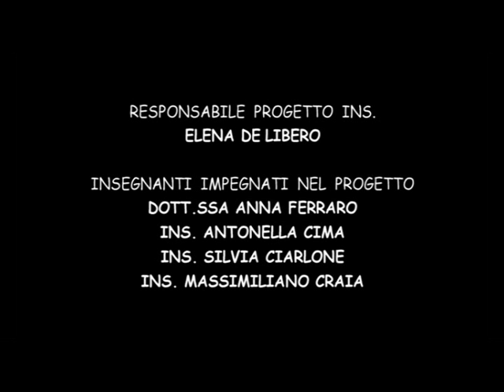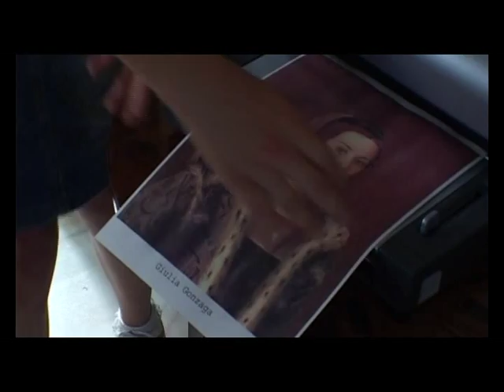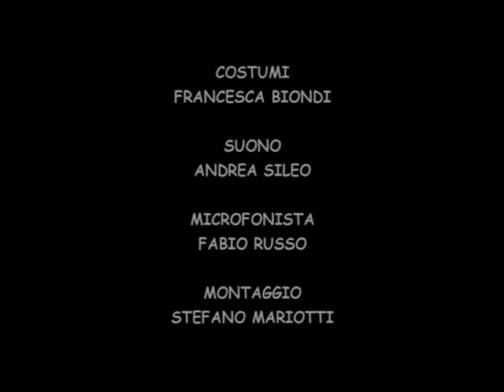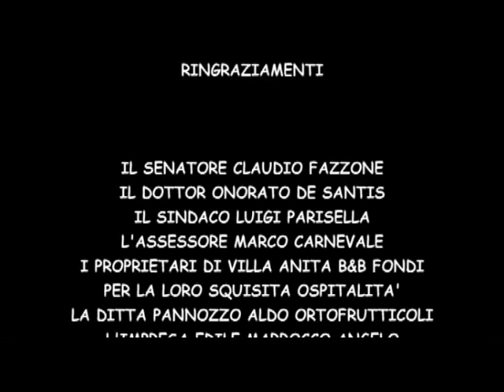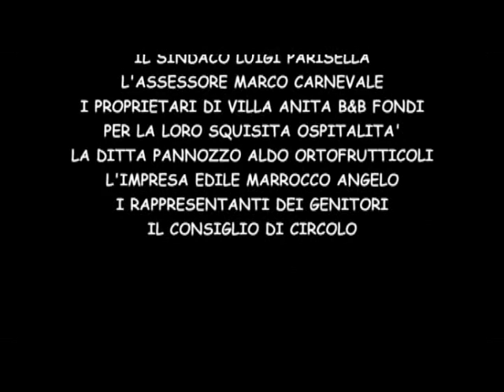Il ritratto di Giulia Gonzaga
Cortometraggio realizzato dal secondo circolo didattico di Fondi (LT) nell'anno scolastico 2007/08 su soggetto scritto dall'insegnante Rita Pannozzo. E' la storia di un ritratto che torna alla luce e sarà al centro di alcune vicende che vedono coinvolta una bambina, Giulia.
Nel lavoro hanno recitato alunni delle classi quarte e quinte di quell'anno, oltre che ad alcuni insegnanti.
 Gli adulti partecipanti non sono attori professionisti ma insegnanti, genitori e parenti di operatori della scuola.